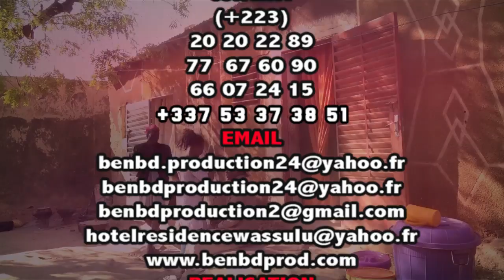Yele Soum dans MOU NA I YA TA par BEN BD PROD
Le Groupe Yélé-Soun sont des jeunes artistes comédiens du Mali qui font beaucoup bouger le Mali en ce moment avec un talant à nos jours et il ce trouvé très souvent dans les concerts et festival et les voilà dans MOUNA I YA TA pour vous les fans avec le soutien de son LABEL UNIVERSEL BEN BD PRODUCTION INTERNATIONALE aux contacts: 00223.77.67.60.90 ou 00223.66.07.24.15 ou par E-mail / benboubacardiakite@gmail.